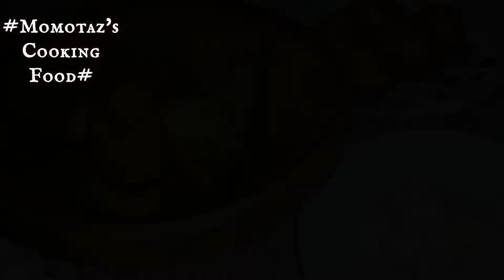শোল মাছ ভুনা/ How to make shoal fish Roast.AsianFood# by Momotaz cooking food#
যারা জিওল মাছ খেতে পছন্দ করেন তাদের জন্য শোল মাছ একটি অসাধারণ মাছ। আবার অনেকে আছে শোল মাছ পছন্দ করেন না।
কিন্তু স্বাস্থ্যের জন্য খুবই উপকারী, রক্তশূন্যতায় ভোগেন ডাক্তাররা তাদেরকে শোল মাছ খাওয়ার জন্য উপদেশ দিয়ে থাকেন।
যা হোক বেশি কথা বলার দরকার নেই। আজকের রেসিপি নিয়ে এসেছি শোল মাছ ভুনা। একবার অন্তত খেলে ট্রাই করে দেখুন ভাল লাগলে কমেন্ট করে জানাবেন। ইনশাল্লাহ
                           আল্লাহ হাফেজ
                        আসসালামালাইকুম

শোল মাছ ভুনা/ How to make shoal fish Roast.
In this video How to make shoal fish Roast in bengali show how to make shoal fish Roast curry. How to make shoal fish Roast at home.

Your queries-

How to make shoal fish Roast.
How to make shoal fish Roast in bengali.
How to make shoal fish Roast curry.
How to make shoal fish Roast at home.
shoal fish Roast#Momotaz's Cooking Food#